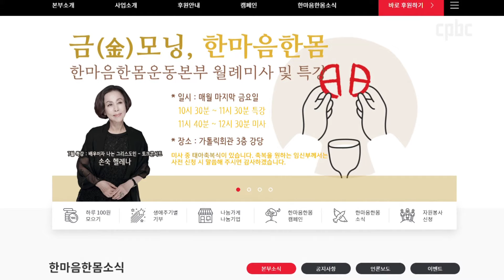한마음한몸운동본부, 26일 연극배우 손숙 씨 토크콘서트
한마음한몸운동본부는 오는 26일
배우 손숙 헬레나 씨와 함께 하는 토크콘서트를 개최합니다.